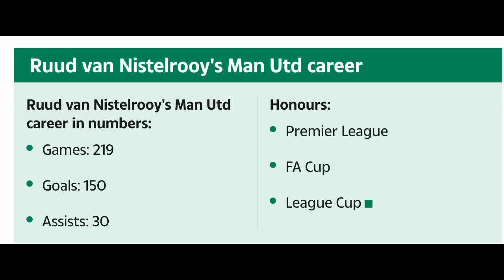BARCE o guuldaradi seddexaad siisay City Xili u dhaawacmay HAALAND,Saxiixyada United,Chelsea+Arsenal